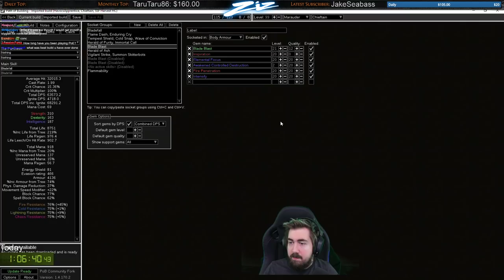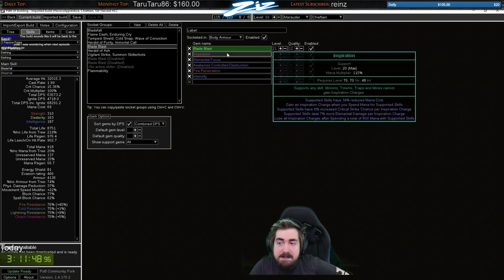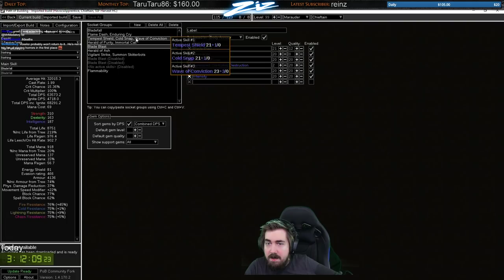How to level a Spell Caster Marauder! - Play With Me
Play With Me is a video series, streamed live on Twitch first, where Zizaran picks a build and plays it through to maps, while giving detailed an extensive information on how to efficiently level. In this episode we go over Spell Caster Marauder - Bladefall Blade Blast Chieftan!

00:00 Start
03:00 Act 1
21:39 Act 2
42:38 Act 3
1:04:14 Act 4
1:40:10 Act 5
2:06:35 Act 6
2:26:56 Act 7
2:54:45 Act 8
3:12:12 Act 9